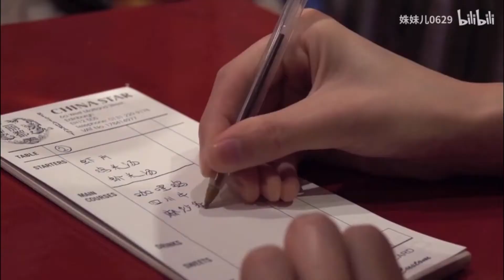Lisa He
Introducing Miss Universe Great Britain 2020 finalist, Lisa He...